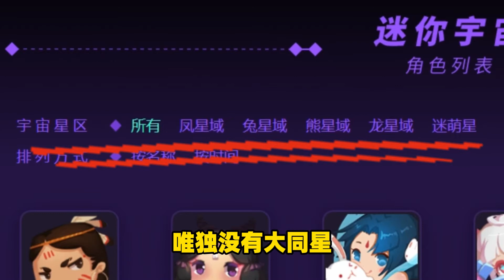迷你世界：苍鸿真面目“不是人类”武功很高，但他的来历没人知道